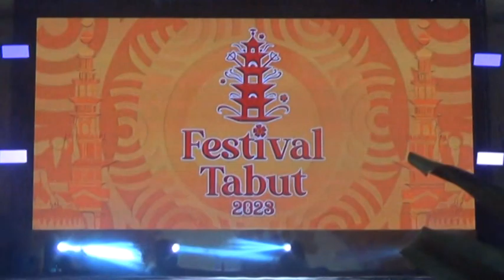Malam Pembukaan Festival Tabut Meriah, Tampilkan Kolaborasi Seni Budaya Nusantara